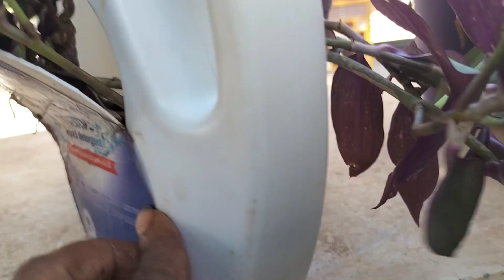Bio enzyme from flowers| DIY from plastic bottles